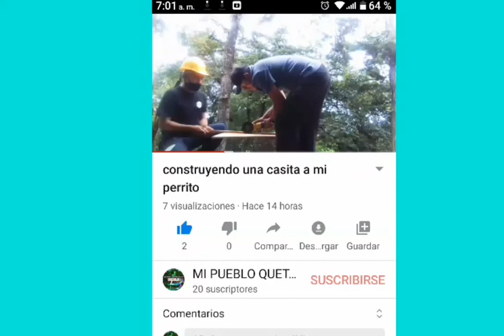Que lodo hay cuando paso el cumpleaño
pasó cumpleaño muy cuesta xq hay lodo